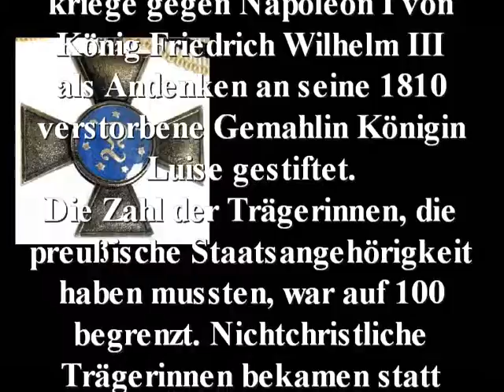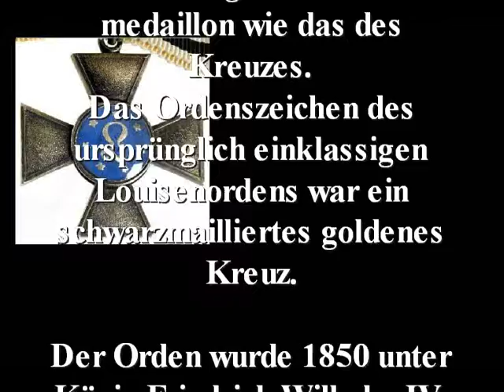Luisenorden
Name: Luisenorden
Jahr: 1814 durch Friedrich Wilhelm III gestiftet
Sonstiges: desöfteren auch 'Louisenorden' geschrieben